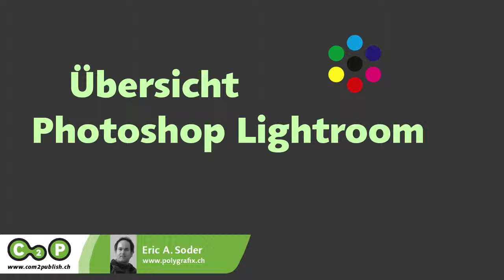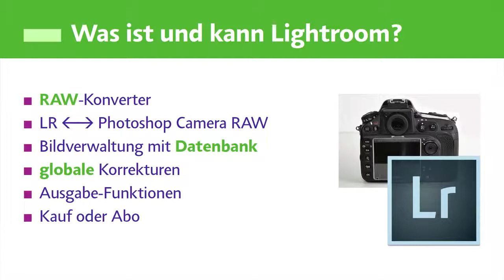Übersicht Adobe Photoshop Lightroom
Unser Redaktor Eric Soder stellt Ihnen Adobe Photoshop Lightroom für Digitalfotografen kurz aber genial vor.